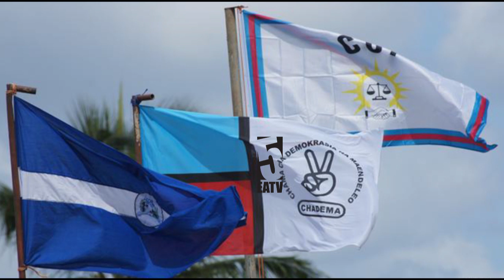NCCR-Mageuzi inawapa majeraha wapinzani | Kinana amechelewa | Ngumu kuitoa CCM